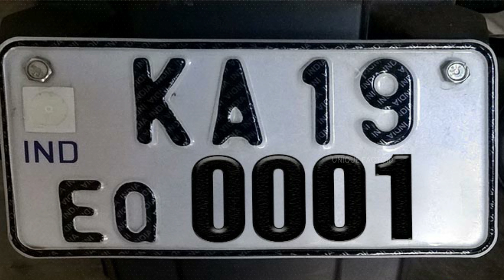VIP Number Plate|| 1 लाख💵 की स्कूटी और नंबर प्लेट📟 के लिए 1 करोड़💸की बोली😲